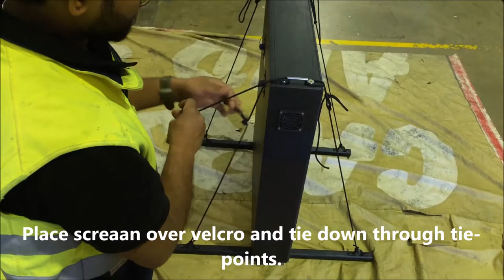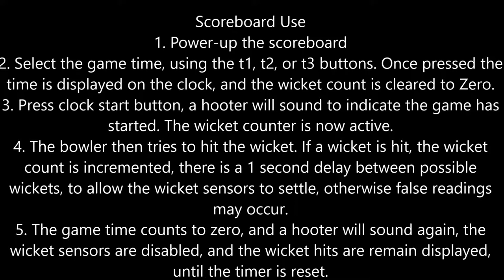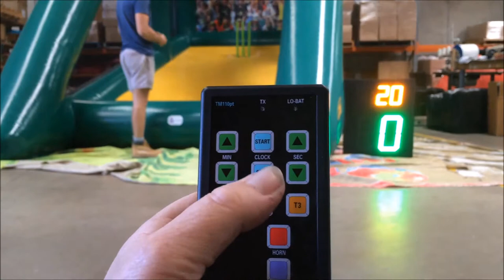Cricket Australia Wickets Game setup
Setting up the stumps  scoring system with the inflatable Throw and filed game